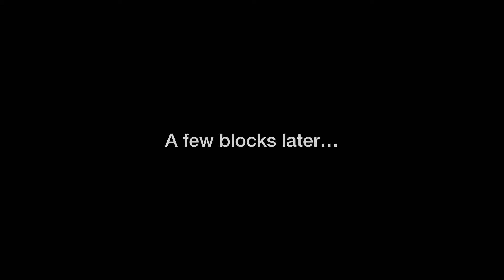Skywars, but it's some top tier gaming | Minecraft Skywars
Your daily dose of failed and god tier rounds are back! These clips are intentionally on purpose for the video!